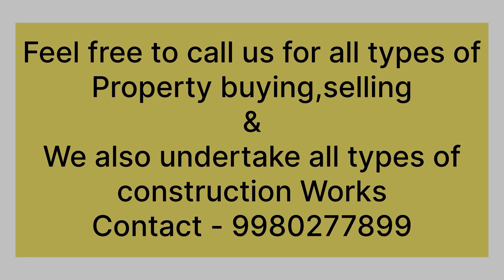#107 30x40 East Facing BDA Duplex House For Sale @ Sir MV Lyt Ullal || House For Sale In Bangalore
Sir M Vishweshwaraiah Layout BDA Site
40ft Road

30x40 East facing site east facing door  fully furnished 4bhk  duplex house with ,Lift ,home theatre room,gym room ,borewell ,Kaveri water, three car & two wheeler parking.

Gf               - parking
1st,2,3,     - 4bhk duplex,home theatre room
 4th            - Gym room & terrace

Main door  - Teak wood
All doors    - veneer
All interior - Veneer
Windows   - Teak wood

3       Km     Ambedkar college Nagarbhavi
2.5    Km      Jnanabharathi  Metro station
1        Km      Narayana e techno school
1        Km      NPS School
500  Mtrs   Vidyaniketan school
500  Mtrs    Chaitanya college
1.5     Km       KLE Law School

Location :-

Sir M Vishweshwaraiah BDA layout Ullal road

30x40 4bhk duplexhouse
Bangalore house for sale
20x30 bda house for sale
30x40 bda house for sale
20x30 duplex
house for sale
manojavam property
Nagarbhavi house for sale
30x40 duplex house bangalore
rental property for sale in bangalore
best houses for sale in bangalore
30x40 house for sale in bangalore
rental house in bangalore
30x40 duplex house plans
rental income property for sale in bangalore south
independent house for sale nagarbhavi Bangalore
new duplex house for sale in bangalore
duplex house for sale in Bangalore
Rental income property in Bangalore
#30 40 house plans Bangalore
Independent house for sale in Nagarbhavi Bangalore
building for sale in Bangalore
House for sale in Ullal Bangalore commercial property for sale in Bangalore
east facing duplex house plans
house for sale in Kengeri Bangalore
house for sale in Bangalore for 50 lakhs
house for sale in Bangalore with price
low budget house construction in Bangalore
East facing house in Bangalore
bda house for sale in Bangalore
#30 40 house for sale in bangalore
Independent house for sale in bangalore
south
#30 40 north facing duplex house
low budget house in Bangalore
luxury house in Bangalore
house for sale in Nagarbhavi Bangalore
properties in Nagarbhavi
luxury independent house in Bangalore
SMV layout house for sale
commercial plot for sale in Bangalore
low budget independent house for sale in Bangalore
independent house for sale
real estate Bangalore
Vishweshwaraiah layout BDA site for sale
House for sale in Bangalore SMV layout